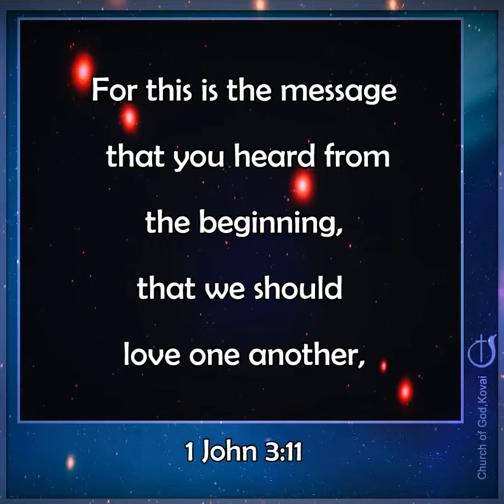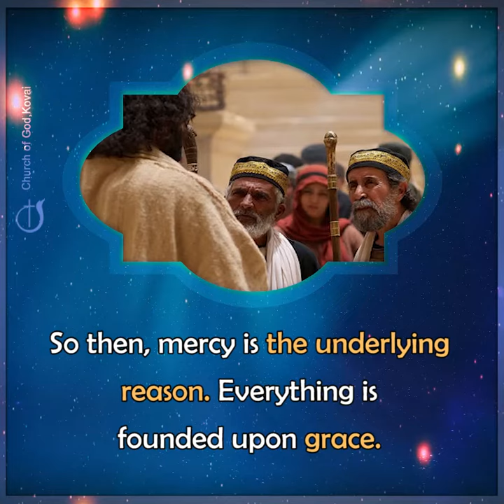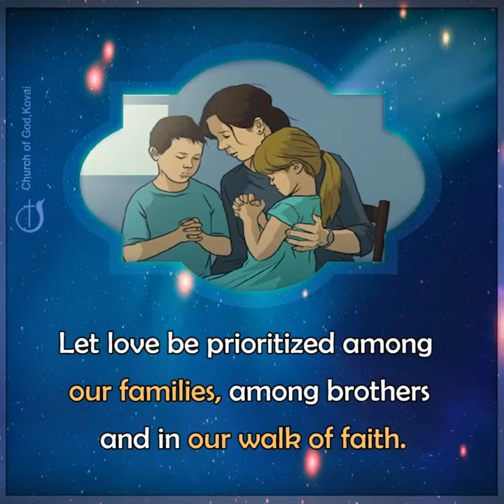BASIS OF MERCY LOVE